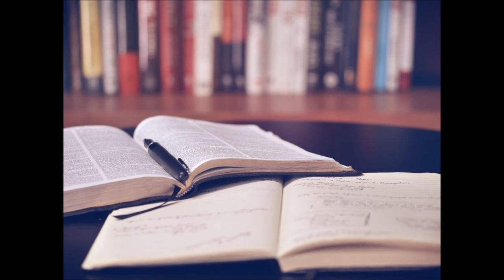HMAS Madang P 94